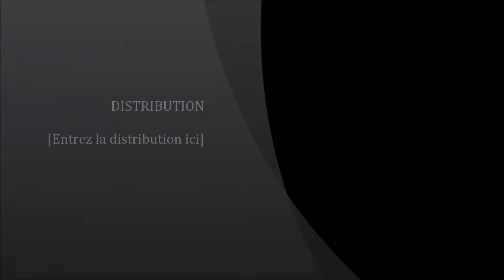Une Fusée !?? 103 RCX Racing mieux qu'une moto.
Ballade pour aller chercher le pain en Peugeot 103 RCX Hybride.